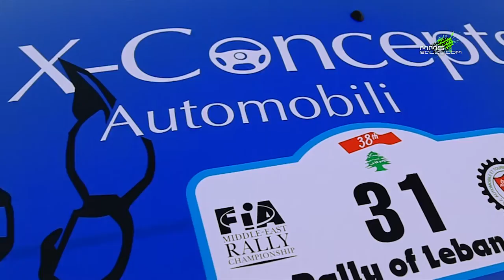Elie Nehme & Louay Sakr In Rally Of Lebanon 2015